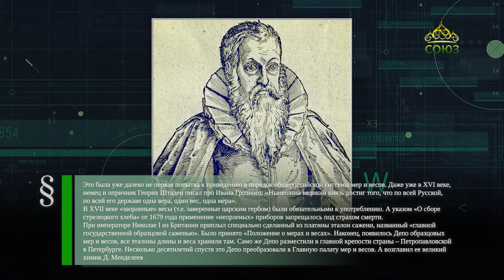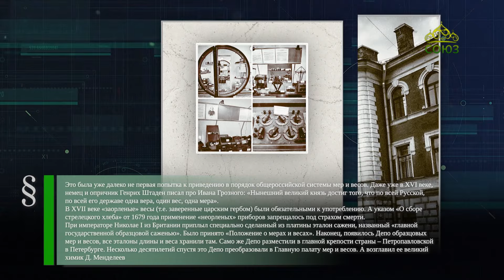Этот день в истории. 16 июня